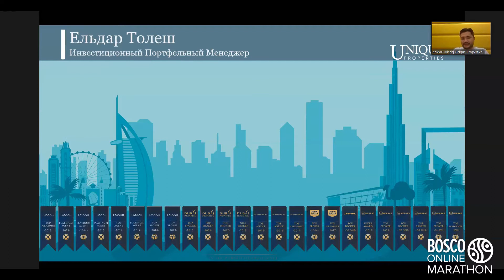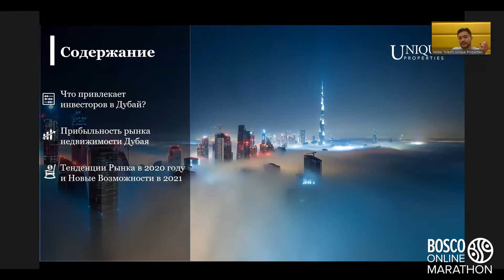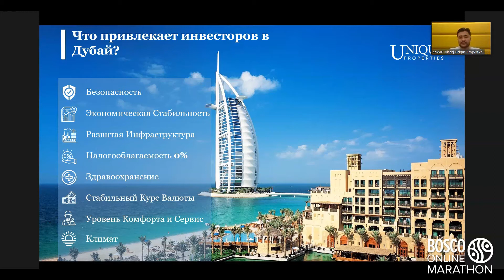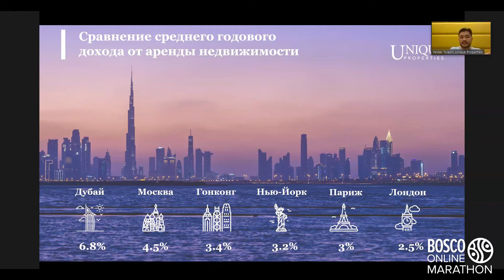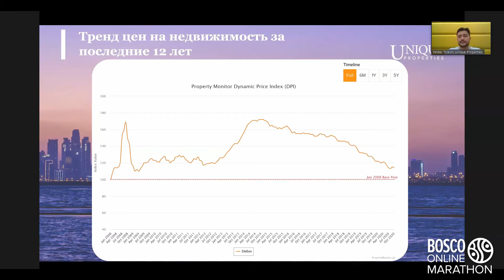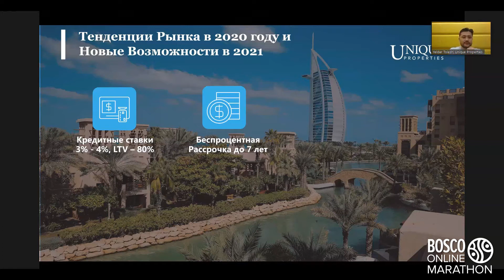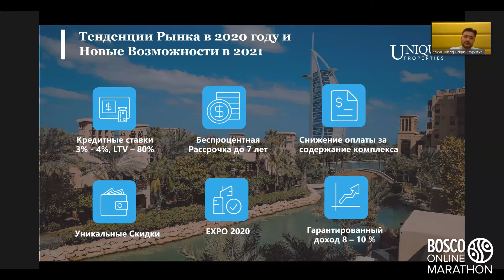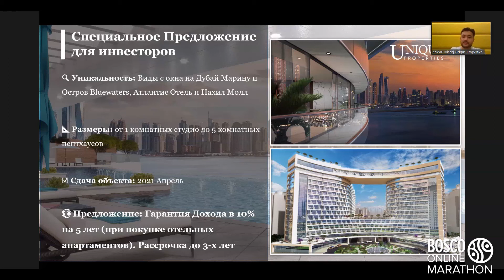Тенденции рынка недвижимости в Дубай в 2020 году и перспективы на 2021. Bosco Conference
Узнай больше о рынке недвижимости Дубай в 2020 году!

Ельдар Толеш, Инвестиционный портфельный менеджер, Unique Properties рассказал о тенденциях рынка недвижимости в Дубай в 2020 году, а также о перспективах на 2021 год.

Спикер перечислил, что же привлекает инвесторов в Дубай:
- безопасность;
- экономическая стабильность;
- развитая инфраструктура;
- налогооблагаемость 0%;
- здравоохранение;
- стабильный курс валюты;
- уровень комфорта и сервис;
- климат.

Также Ельдар назвал и показатели прибыльности рынка недвижимости Дубая, и средний показатель доходности за годовую аренду - 6.4%, а за суточную аренду - 9.28%.

Тенденции рынка 2020 года и новые возможности в 2020 году:
- кредитные ставки 3-4%
- беспроцентная рассрочка до 7 лет;
- снижение оплаты за содержание комплекса;
- EXPO 2020;
- гарантированный доход 8-10%.

Тайм-код:
00:00 Интро
01:50 Что привлекает инвесторов в Дубай?
05:50 Прибыльность рынка недвижимости Дубая
07:50 Средний годовой доход от аренды недвижимости
08:30 Тренд цен на недвижимость за последние 12 лет
10:32 Новые возможности в 2021 году
17:45 Специальное предложение для инвесторов
19:30 Вопросы к Спикеру

Компания Bosco Conference является одним из ведущих игроков на рынке B2B мероприятий премиум-класса. Наша компания отлично зарекомендовала себя в бизнес-сообществе благодаря проведению ежегодных международных бизнес-конференций InvestPro и WealthPro.